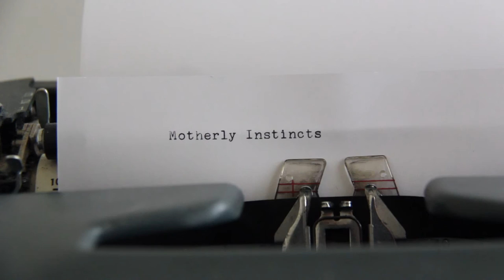Erica's Story of Self: Motherly Instincts